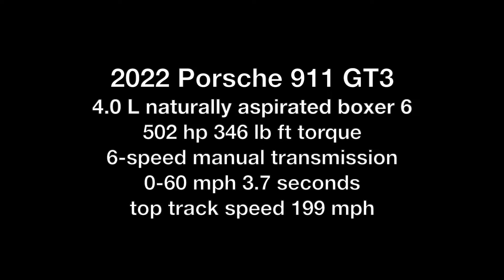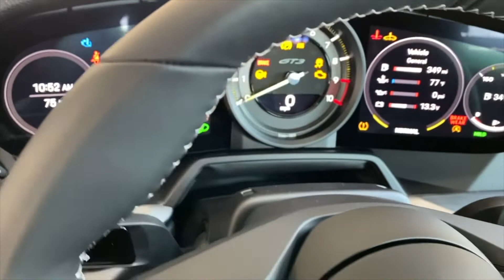2022 Porsche 911 GT3 — white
White 2022 Porsche 911 GT3
4.0 L naturally aspirated boxer 6
502 hp 346 lb ft torque
6-speed manual transmission
0-60 mph 3.7 seconds
top track speed 199 mph